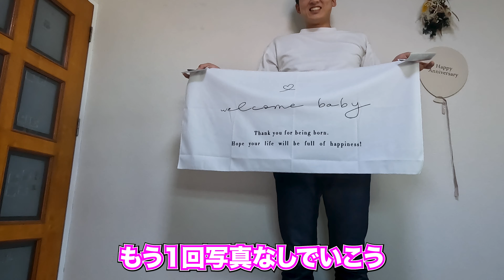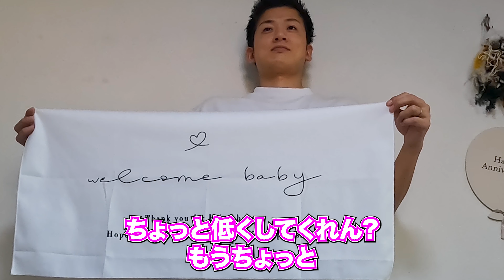【妊婦健診】マタニティフォト!!エコー動画あり!!福田病院帰りの妊娠報告会(37週)2024年生まれ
男の子確定しました!!

去年よりタイミング法、卵管造影検査、ホルモン注射
人工受精4回の末妊娠しました！
その過程と妊活、妊娠、出産と投稿予定です！
熊本県民の4分の1は福田病院で産まれています。
またご飯や部屋も豪華なのでそちらも投稿予定です！
2024年5月10日予定です。
ぜひお近くの出産予定日の方は

00:00 36週6日目
02:08シオンに似てます？
04:40変更点があります
06:03エコー動画

【かかず美容整体院お店の住所】
熊本県熊本市中央区新町2-10-1田201